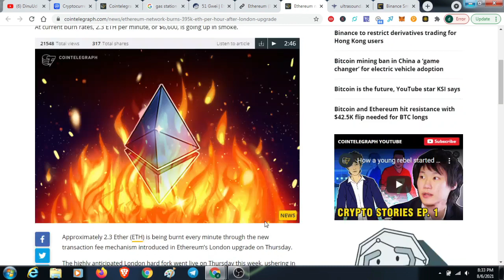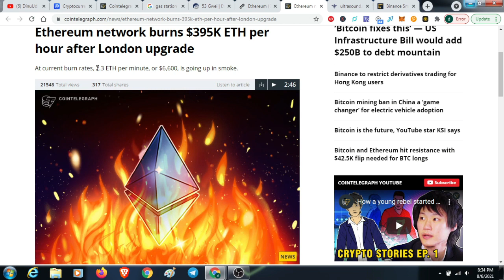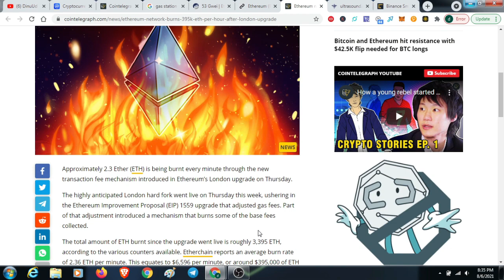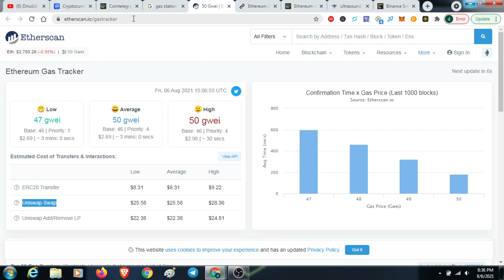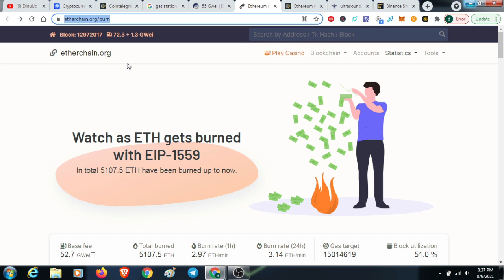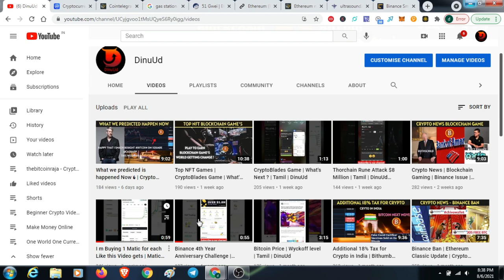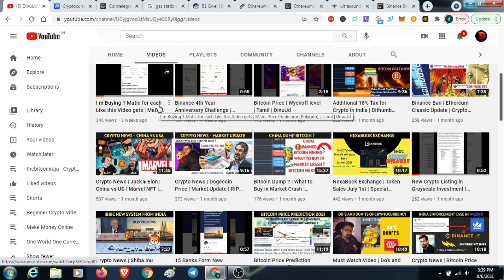Ethereum Price Prediction - 2021 | POS Coming Soon | Tamil | DinuUd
Ethereum network burns $395K ETH per hour after London upgrade

❤️‍🔥❤️‍🔥 At this rate, Uniswap alone is burning 350,000 ETH - close to $1b worth - per year

The highly anticipated London hard fork went live on Thursday this week, ushering in the Ethereum Improvement Proposal (EIP) 1559 upgrade that adjusted gas fees. Part of that adjustment introduced a mechanism that burns some of the base fees collected.

We @thebitcoinraja / @DinuUd making way for the common people to get into and become one in the cryptocurrency world, and provide guidance and consulting. you’re always welcome to post any queries related to cryptocurrencies we will help you out with an answer to mark your as solved one